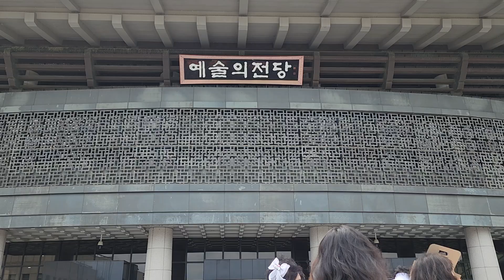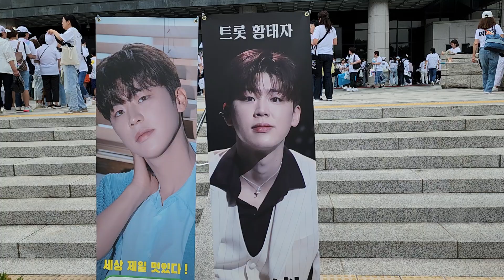전국에서 몰려든 엔돌핀님들 하얀물결 👍